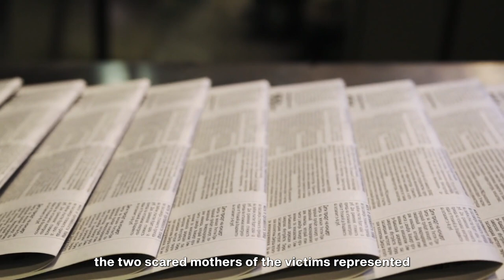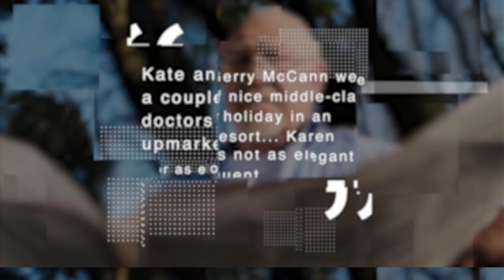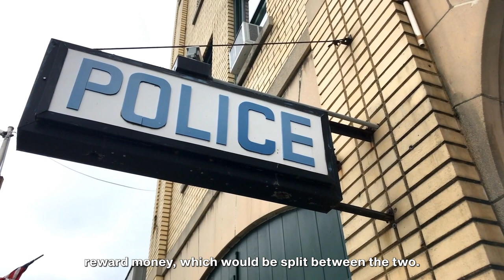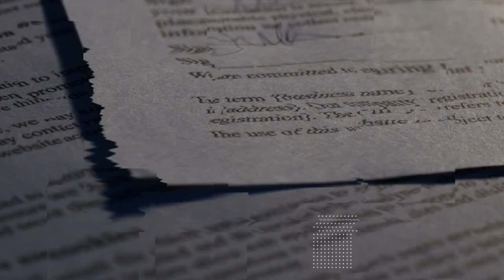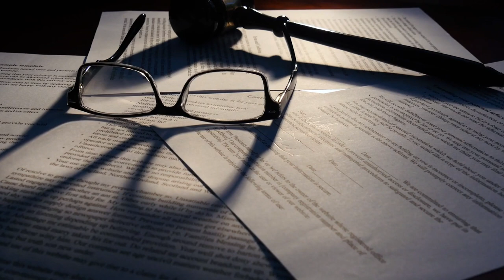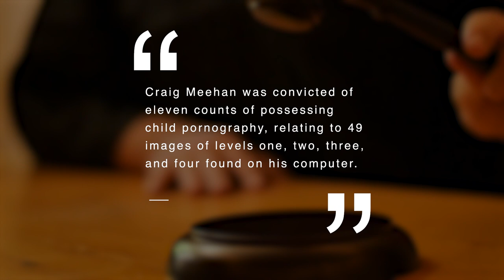The Girl Who Was Kidnapped By Her Own Family For Money and Fame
The Abduction of Shannon Matthews

Hi, I'm Agent Ford. Do you think you can help me solve another true crime mystery?

On February 19th, 2008, nine-year-old Shannon Louise Matthews reported missing from her house in Dewsbury, West Yorkshire, England, after not returning from school. Her search was a major missing person police operation, with 10% of the West Yorkshire force's operational strength involved. The child, however, was found alive and well twenty-four days after in her mother's boyfriend's uncle's house. And when the truth behind her disappearance unraveled, investigators couldn't believe what they were hearing.